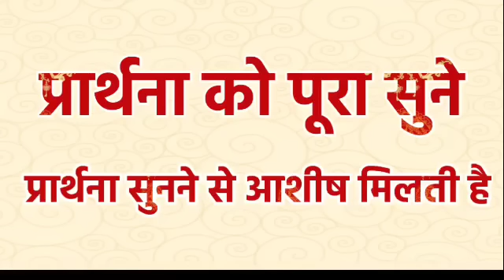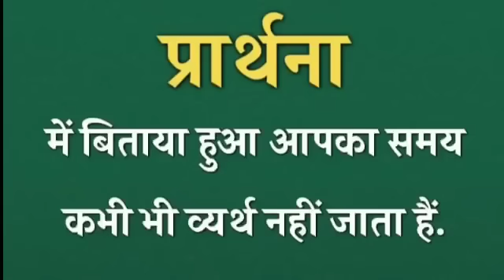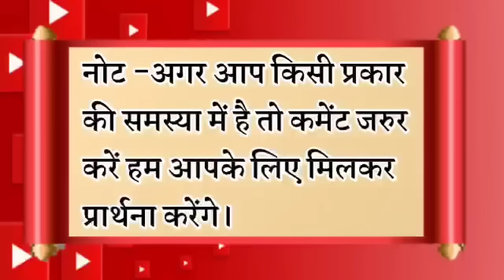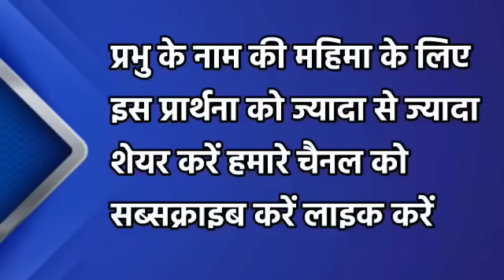उपवास प्रार्थना आपका हर मांग पुरा होगा | morning prayer | सुबह की प्रार्थना | आज की प्रार्थना